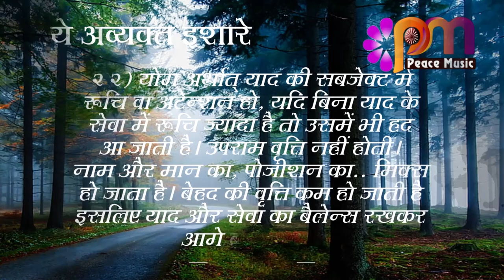22 Sep 2023 अव्यक्त इशारा Avyakt Ishara